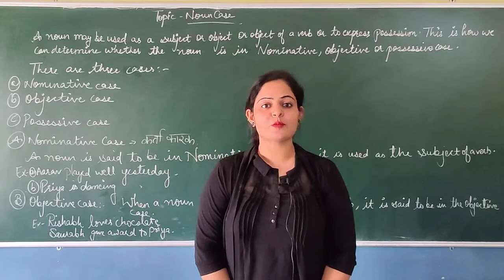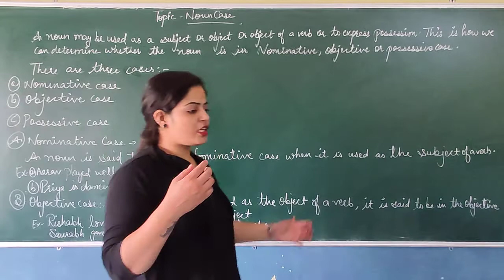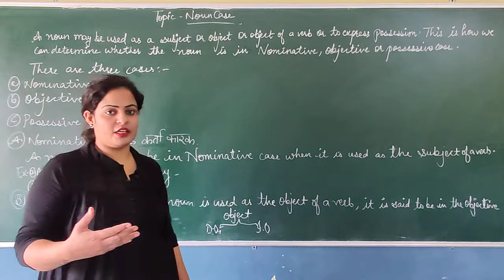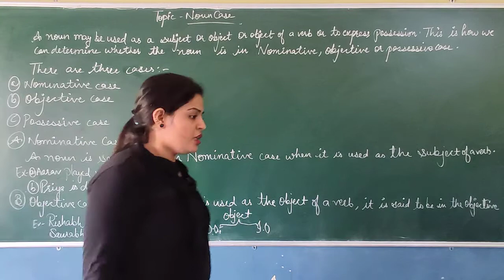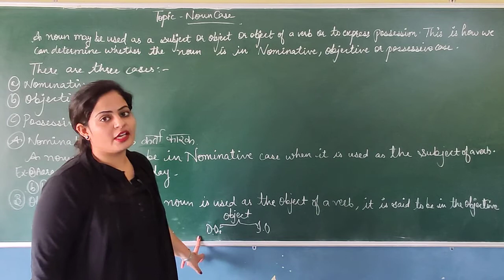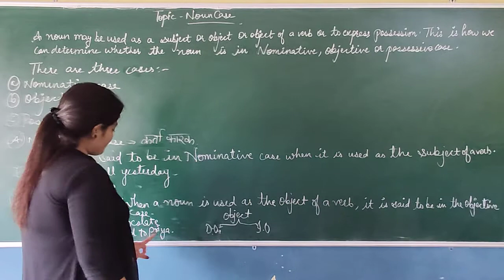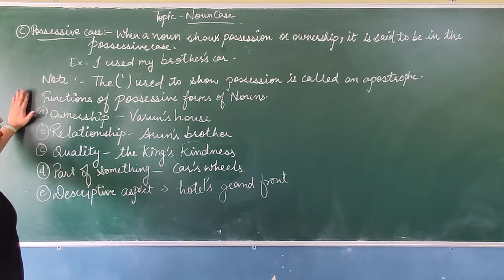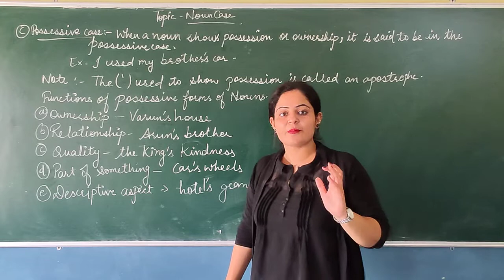Grammar Noun Case by Shalini Mam (part 1)